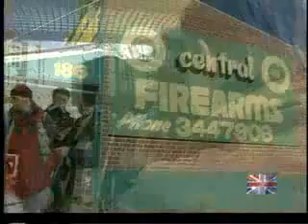The New World Order wants your Guns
"In the preparatory period for the new world order there will be a steady and regulated disarmament. It will not be optional. No nation will be permitted to produce and organise any equipment for destructive purposes or to infringe the security of any other nation. One of the first tasks of any future peace conference will be to regulate this matter and gradually see to the disarming of the nations." - THE EXTERNALISATION OF THE HIERARCHY, Alice A. Bailey [pg 102]